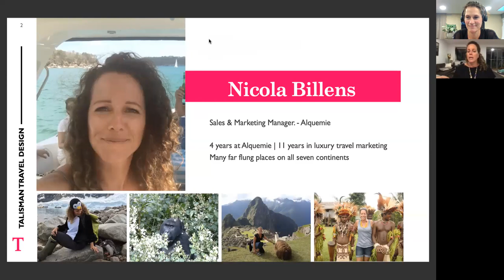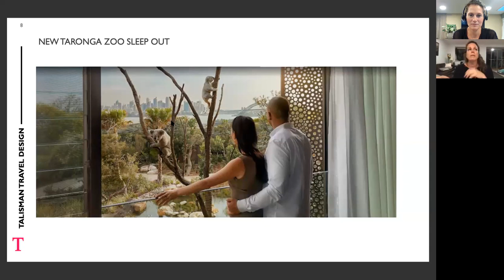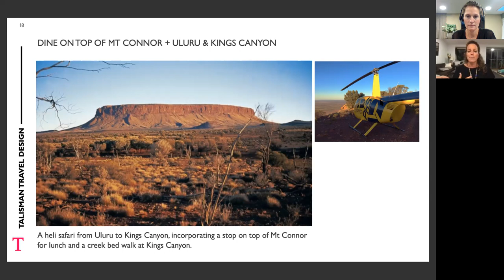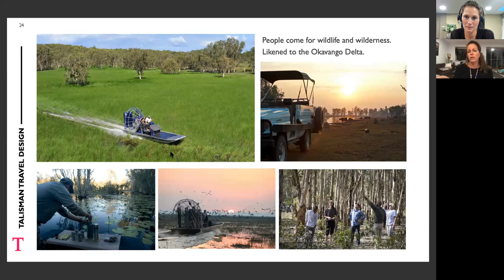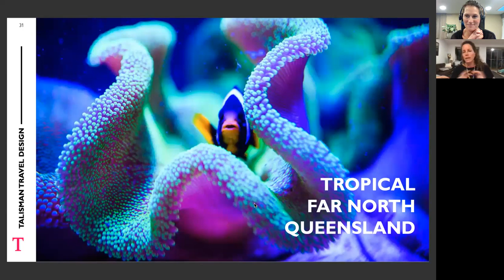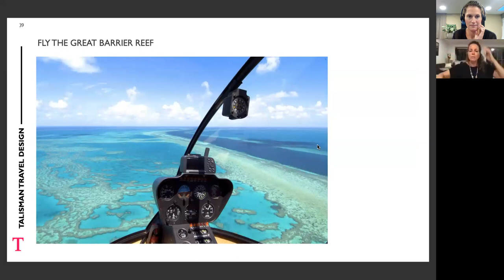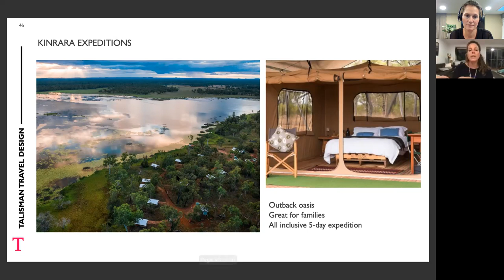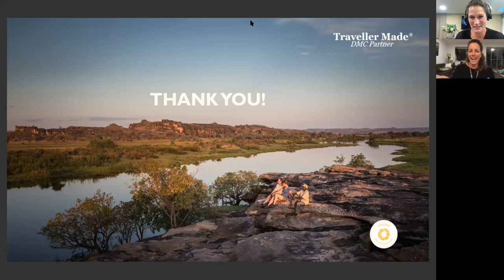WEBINAR WOENSDAG | Secret Places of Australia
Australië specialist Seraphine neemt je samen met local en kenner Nicola Billens mee naar de verborgen plekken van Australië. Want er is zoveel meer dan de grote steden, de eindeloze stranden en het Great Barrier Reef! Wat dan? Kijk hier de webinar terug.

Ook benieuwd naar unieke en exclusieve reizen en wil je de volgende videos niet missen?

En wil je nog meer typisch Talisman bestemmingen zien om bij weg te dromen?